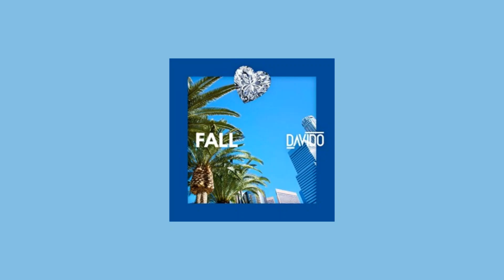Davido - Fall (Slowed + Reverb)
I just really like the song acknowledge their work :D